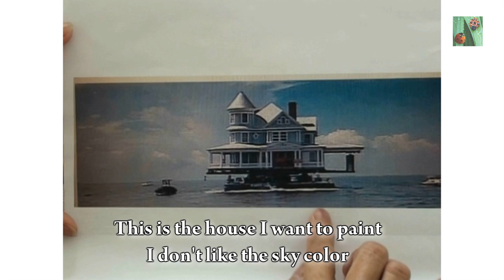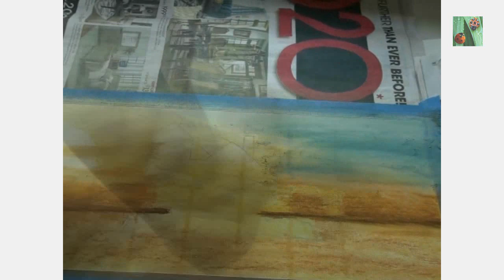Blue Sponge (My pastel painting)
This house used to be Terry's group home business, took care of handicap people in Palmetto, FL. Then he sold the land and donated this house, which we called it "Blue Sponge", for $1 to the couple who wanted to preserve it and moved to their land (moving cost was about $200,000).
This is the picture of the house while it was moving to Ruskin, FL. Then I used Photoshop to give more beautiful as sun-set scene.